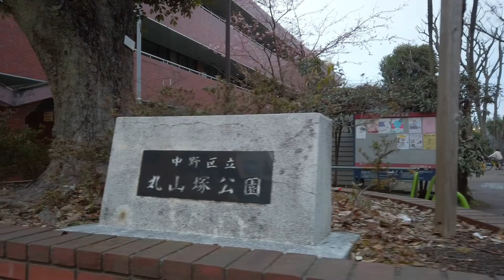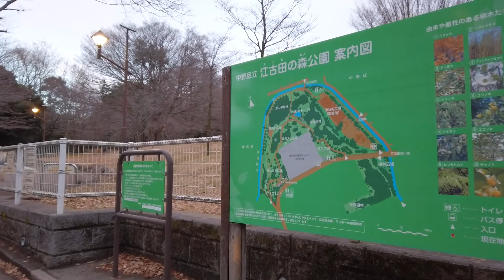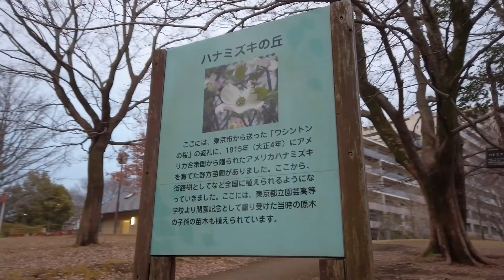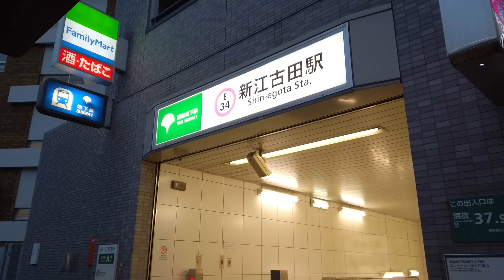[Tokyo Walk] Numabukuro to Shin-egota. The long-awaited March (Feb.2022)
This is a one-shot shooting video of me walking from Numabukuro Station to Shin-egota Station in February 2022.I can't wait for the March "Hina Matsuri" event and spring when the flowers start to bloom.

0:00 Numabukuro Station
1:50 Shopping Street
16:24 Egotanomori Park
26:56 Shin-egota Station